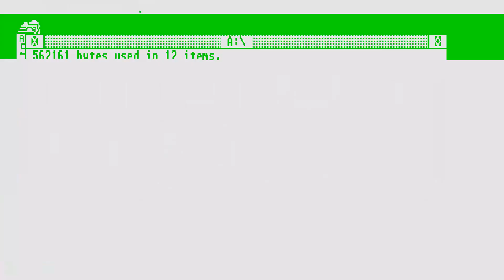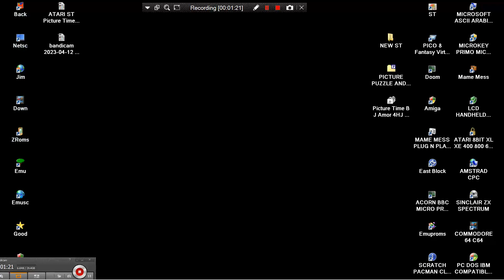ATARI ST Sample Time By B J Amor 4HJ EDUCATIONAL KIDS